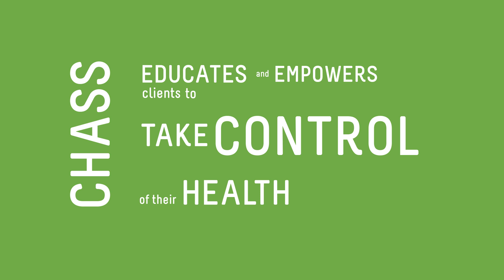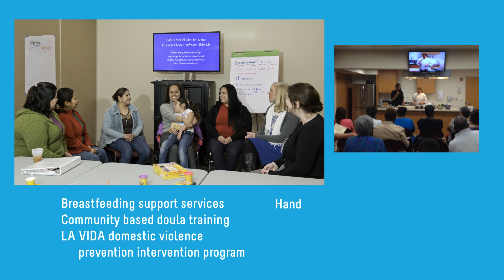What is CHASS... A snapshot of CHASS serving the Southwest and MidTown Detroit communities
CHASS provides comprehensive primary healthcare and wellness services to improve the lives of the resident of Detroit.